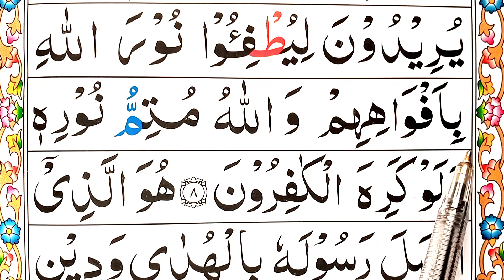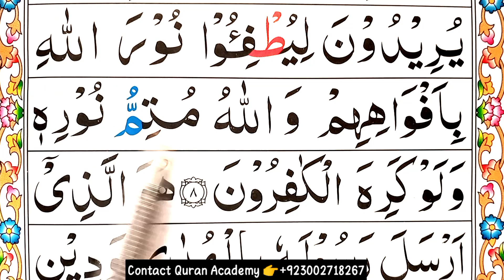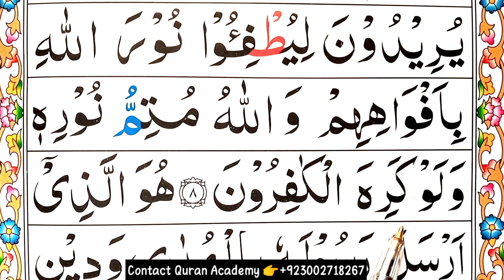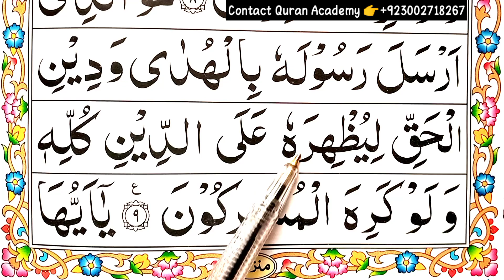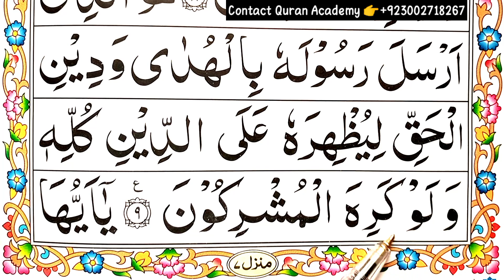Surah Saff ep05 Repeat | learn surah al saff, with tajweed | word by word | Quran easy method